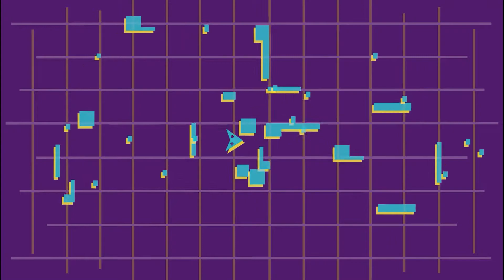How Dark Souls created a new Genre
Join us to discover how Insomniac Games managed to put together in one title three different genres by following a creative vision.

Checkpoint is a program dedicated to exploring the art of video game creation, covering mechanics, dynamics and aesthetics alike; It will lead you to understand how designers manage to capture you and build the meaningful experiences that captivate you.

Pulsar Studio is a channel of original digital content, with programs focused on different arts; a point of contact in the places you navigate on a daily basis to create a deeper connection between the artists and the audience.